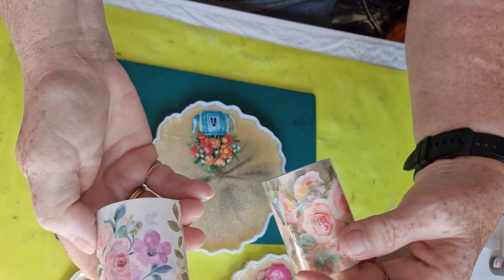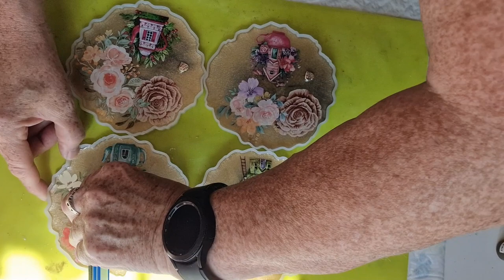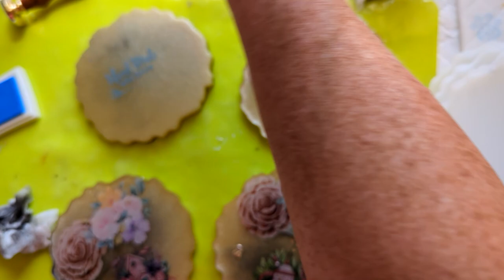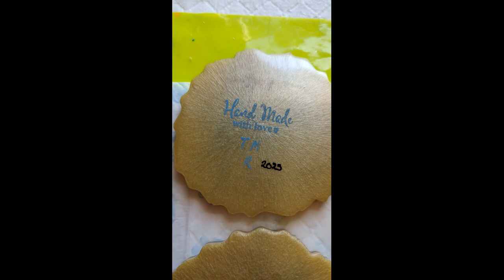WOW, LOOK AT THIS massive fail to a gorgeous win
mould, made with love heart, all stamps and ink
Temu app